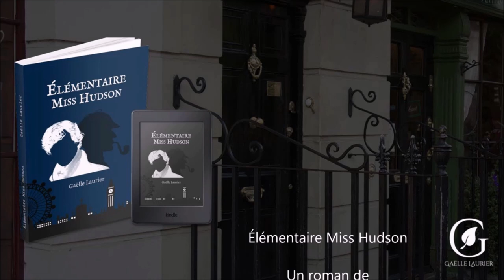Elémentaire Miss Hudson de Gaëlle Laurier - Booktrailer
Roman disponible au format broché, numérique ainsi qu’en prêt Kindle sur Amazon.
Pour toute information, visitez gaellelaurier.fr

Résumé : Habitant au 221B Baker Street, Élisabeth Hudson est chargée des visites de l’appartement du dessus.
Se présenteront alors de drôles d’oiseaux, chaudement recommandés par sa tante Molly. Deux étudiants répondant aux noms de Thomas Holmes et James Watson chargés d’enquêter non officiellement sur certaines affaires insolites.
A peine feront-ils connaissance que la jeune fille se trouvera rapidement au cœur d’une machination visant à se venger des deux hommes tout en la plongeant dans son pire cauchemar.
Retrouvez les livres et romans de Gaëlle Laurier sur gaellelaurier.fr ainsi que les livres et nouvelles gratuits